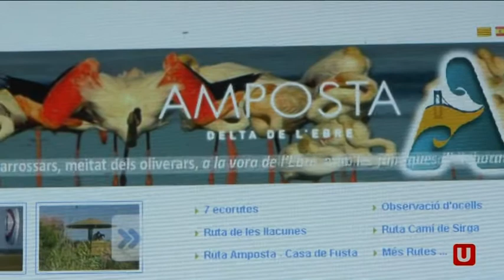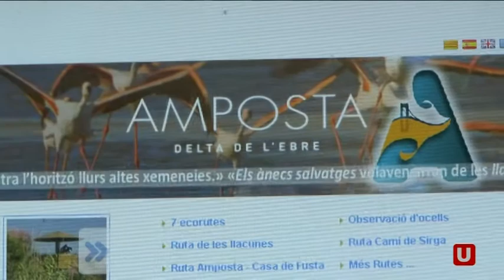Un nou totem interactiu informa de l'activitat turística a Amposta